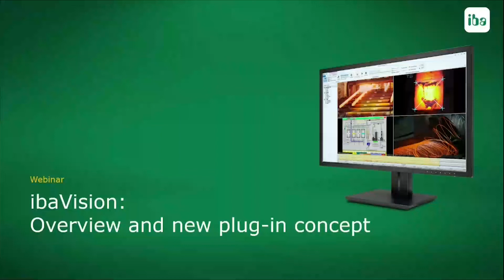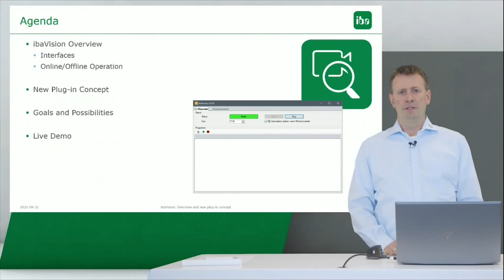Webinar: ibaVision: Overview and new plug-in concept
Discover the new plug-in concept of ibaVision! With version 3 of our software we offer completely new possibilities of integrating image processing into the iba-System. In the 60-minute webinar, you will receive an introduction to ibaVision and an overview of new functions. Watch the recording in full length free of charge: